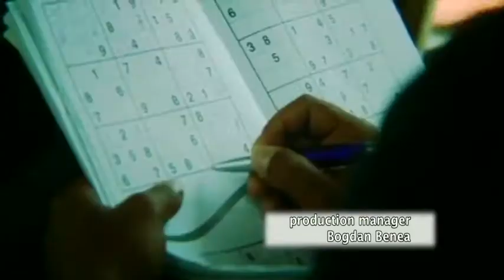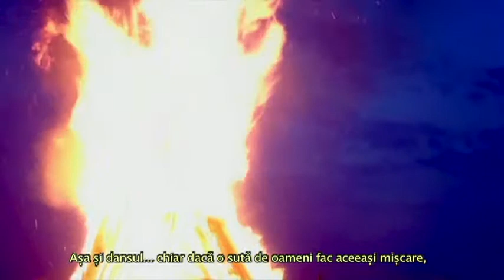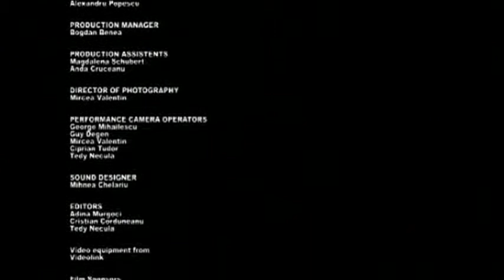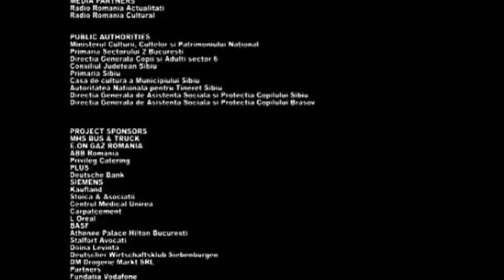Wings - short version